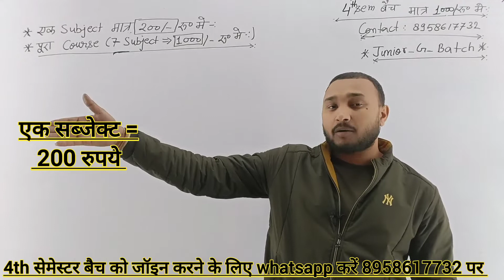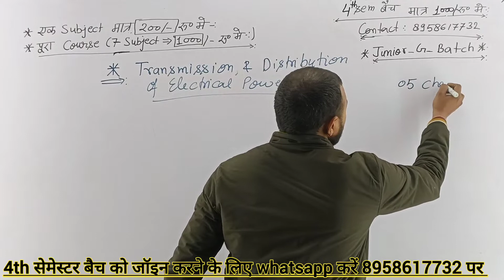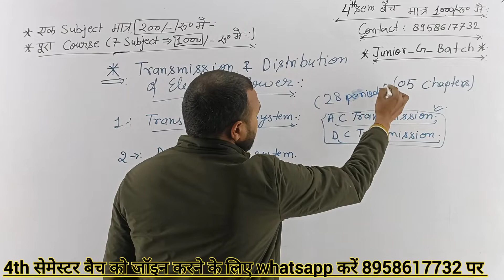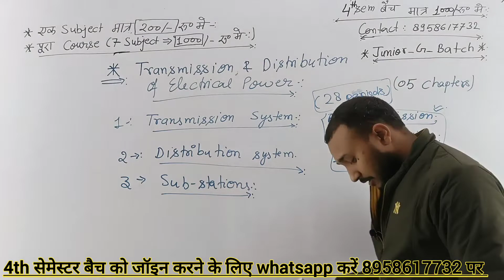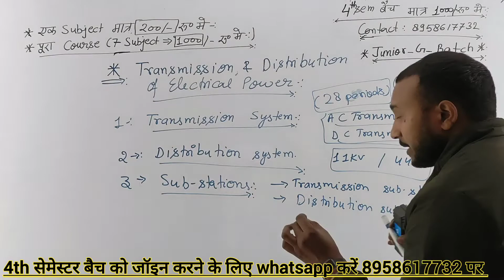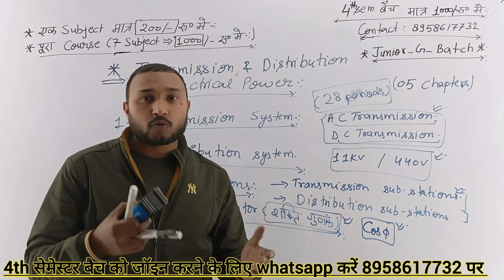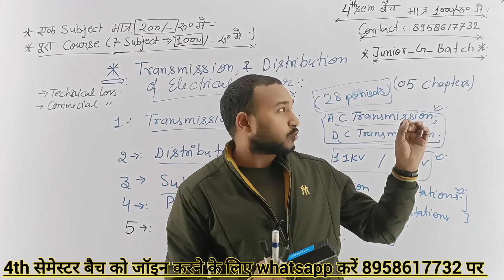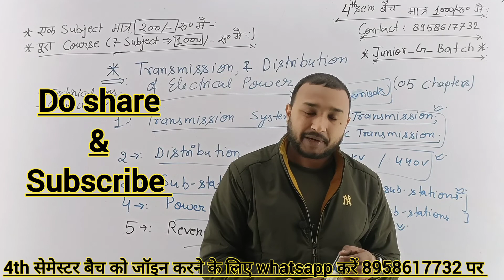TDEP :: COMPLETE SYLLABUS :: ELECTRICAL 4th semester :: POLYTECHNIC STUDY :: ROHIT सर ::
Namaskar dosto welcome to my YouTube channel polytechnic study me aapka swagat hai dosto is viedo me diploma electrical engineering 4th semester ke syllabus ke bare me details jankari diya hu jo ek electrical engineering students ke liye kafi health full video hoga to dosto viedo achha lga ho to pls 🙏like and subscribe my YouTube channel

Electrical Engineering 4th semester Syllabus | Electrical engineering 4th sem subject

दोस्तों इस वीडियो में आप जानेंगे electrical engineering   मे fourth semester मे कौन-कौन से सब्जेक्ट पढ़ने हैं किस सब्जेक्ट का पेपर होना है किस सब्जेक्ट का प्रैक्टिकल होना है और किस सब्जेक्ट में कितने चैप्टर पढ़ने हैं इन सभी चीजों की संपूर्ण जानकारी आपको इस वीडियो में दी गई है दोस्तों इस वीडियो को आप अंत तक देखकर संपूर्ण जानकारी प्राप्त कर सकते हैं electrical engineering fourth semester में जितने भी सब्जेक्ट हैं उनके बारे में ,

electrical engineering 4th semester syllabus me aapko polytechnic ke fourth semester me 7 subject study karne hai jinke nam nimnlikhit hai

communication skills 2 cs 2

industrial control and electronics  (i.e.c.)
electrical design drawing and estimation edde 1
tdep
transmission and distribution of electrical power
ppe
power plant engineering
ec
energy conservation

aur mai rohit aarav aapko in sare subject ka details study kasraunga aur sdath hi itni aasani se samjhaunga ki aap ekdum easy samjhne lagoge

new hoto subsribe karke jana taki aur videos milti rahe